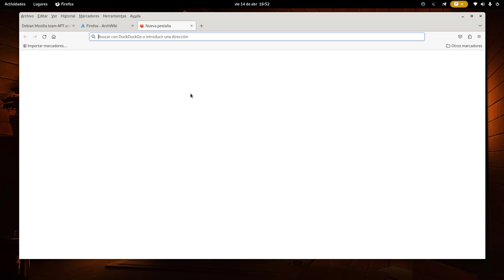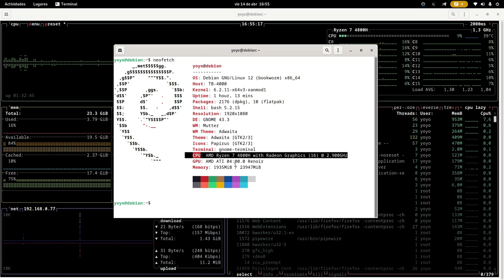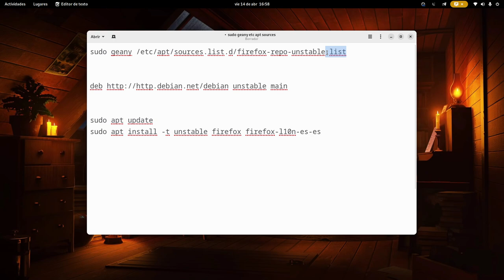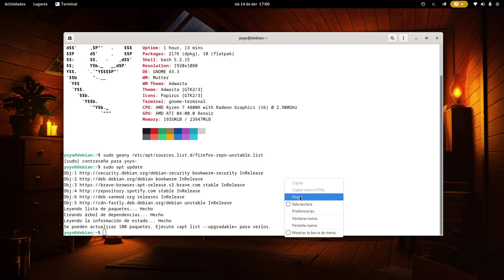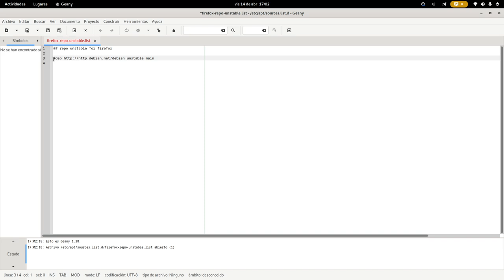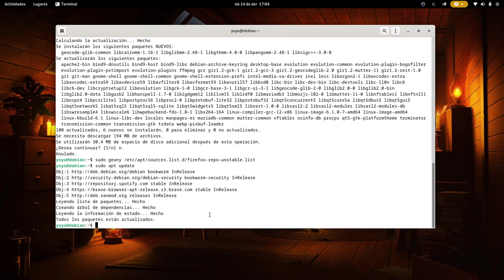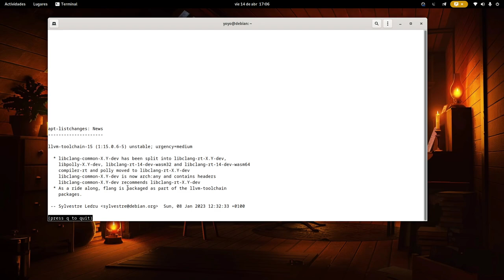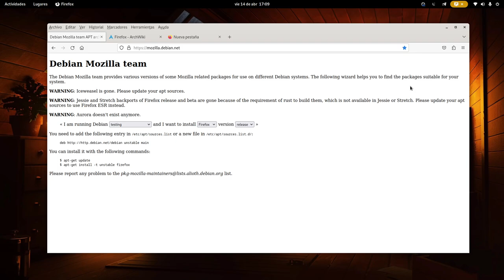Cambiar el FIREFOX-ESR de Debian 12 por el FIREFOX versión corriente de Debian Mozilla Team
Hoy os traigo un tutto muy personal, cómo sustituir la versión de soporte extendido FIREFOX-ESR por la versión normal de Firefox de los repos de Debian Mozilla Team.

Esto es algo que hay que hacer con cuidado pues estamos agregando un repositorio unstable en los repositorios de una distro testing, así que si sólo queréis el Firefox os recomiendo volver a inhabilitar el repositorio una vez puesto y actualizado Firefox normal.

Para agregar el repo de Debian Mozilla Team podemos hacerlo desde Synaptic o de manera manual. Con nuestro editor de texto favorito, en mi caso usaré geany:

sudo geany /etc/apt/sources.list.d/firefox-repo-unstable.list

Agregamos la línea del repositorio.

Refrescamos repo e instalamos Firefox más el idioma elegido, en mi caso español de España.
sudo apt install -t unstable firefox firefox-l10n-es-es

Y ya podemos volver a deshabilitar el repositorio tras la instalación del navegador y volver a habilitarlo para actualizar a cada nueva versión de Firefox.

OPCIONAL:

Bajo nuestra responsabilidad. Si queremos también dejar el repositorio habilitado y usarlo de manera normal en instalaciones y actualizaciones.